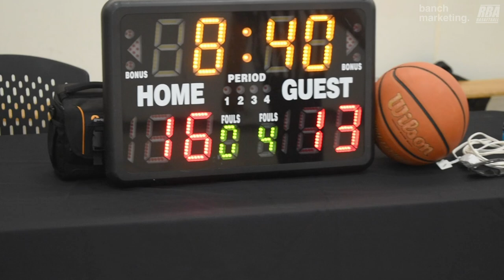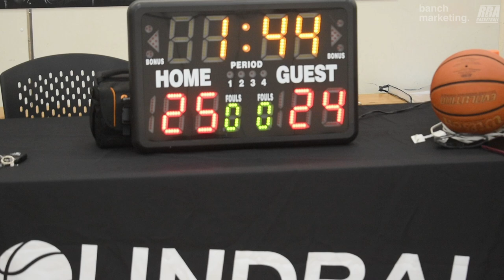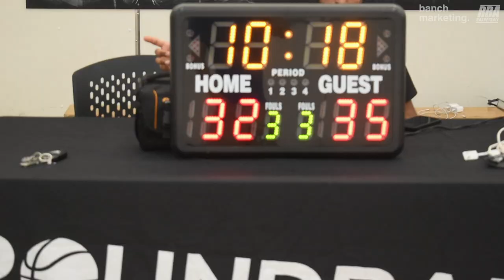2024 Vancouver Summer Comp League - YMCA Elite vs Below The Rim - Roundball BC Basketball League